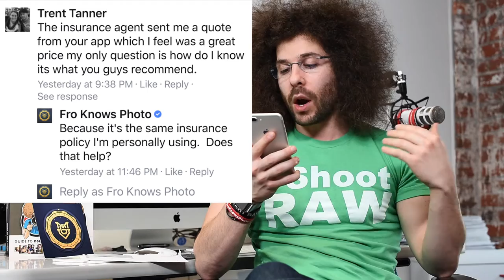How Do I Know This "Photo Insurance" Is What You Recommend?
This was a great question asked by a MyGearVault user. I figured if he had the question, maybe some of you had the same one as well.

He got back a quote form our insurance partner that he said looked great but wanted to know if we recommended it. The simple answer is yes, it’s the same coverage I personally have for all my gear.